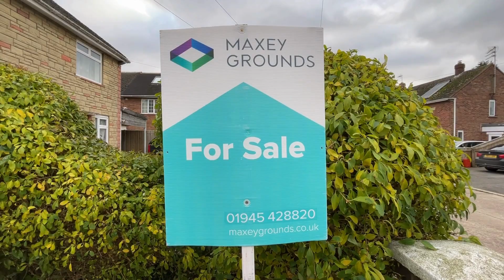For Sale | Three Bedroom Ideal First Time Buy Or Let Investment On Fundrey Road - Maxey Grounds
Property Intro

This Three Bedroom Terrace House would make an ideal First Purchase or Buy to Let Investment. The property offers Three Bedrooms, Shower Room and Cloak Room to the First Floor with a Lounge/Diner and Kitchen/Breakfast Room to the Ground Floor. Enclosed rear garden and space to make Off Road Parking to the Front. Offered with No Upward Chain.

Entrance Hall

Double glazed obscured panel front entrance door with obscured glazed side panel leads into the Entrance Hall. Wooden and glazed panel door through to the Lounge, wooden and glazed panel door through to the Kitchen. Stairs leading off.

Lounge/Diner - 5.91m x 3.51m (19'4" x 11'6")

Feature fireplace with wooden surround and mantle, housing gas coal effect fire, with side seating for TV. Double glazed sliding patio doors to rear garden. Double glazed window to front. Electric storage heater. Television aerial point. Two ceiling light points, two wall light points.

Kitchen/Breakfast Room - 5.88m x 3.53m (19'3" x 11'6")

Maximum measurements, irregular shape. One and a half bowl single drainer sink unit with a mixer tap over. Range of base units and drawers below, preparation surface. Tiled splash back‘s, matching wall units and glazed display units. Electric eyelevel oven and gas hob. Space and facilities for washing machine. Ceramic tiled floor. Electric storage heater. Under stairs storage cupboard. Double glazed panel door to the front, double glazed obscured panel door to the rear with side obscured glazed panel. Double glazed window to rear. Feature beams to ceiling. Extractor fan.

Stairs and Landing

Stairs lead up onto the first floor landing with doors to all Bedrooms, Shower Room and Cloakroom. Airing cupboard housing water tank. Loft access. Double glazed window to rear.

Maximum measurements. Triple mirrored door wardrobe. Double glazed window to front. Dado rail. Laminate flooring. Television aerial point. Electric storage heater.

Double glazed window to front. Electric storage heater. Walk in storage cupboard.

Double glazed window to rear.

Shower Room - 1.76m x 1.47m (5'9" x 4'9")

Shower cubicle with electric shower and wash hand basin set in vanity unit. Double glazed obscured window to rear. Wall mounted electric heater. Tiled splash backs. Ceramic tiled floor.

Cloakroom - 1.65m x 0.83m (5'4" x 2'8")

Low-level WC. Tiled splash backs to half height. Double glazed obscured window to rear.

Outside

The property is setback from the road with a front garden, mainly laid to gravel for low maintenance. Path leading up to the front entrance. The rear garden is fully enclosed, mainly laid to lawn with patio seating area. Outside light.

Services

Mains, gas, electricity, water and drainage.

Possession

Vacant possession upon completion.

Viewings

Strictly by appointment with Maxey Grounds.

Directions

Take the A1101 South out of Wisbech on the Churchill Road. At the third set of traffic lights turn left into Norwich Road. Continue along Norwich Road into Kirkgate Street and turn right into Chapnall Road. Turn first right into Fundrey Road and the property can be found on the left.